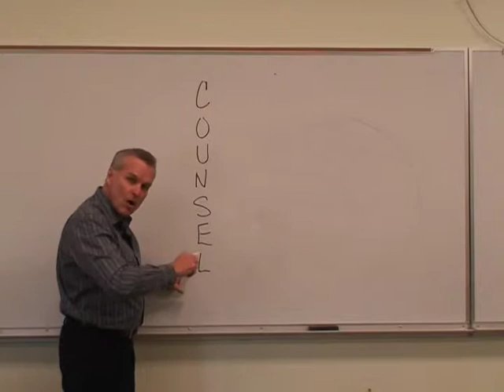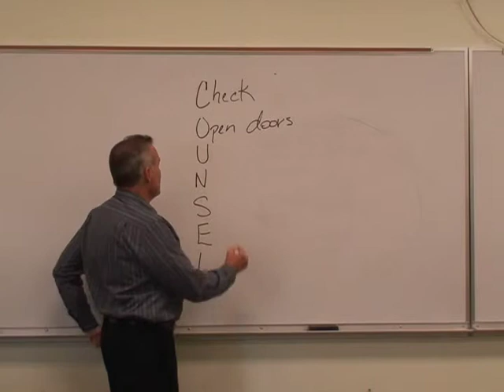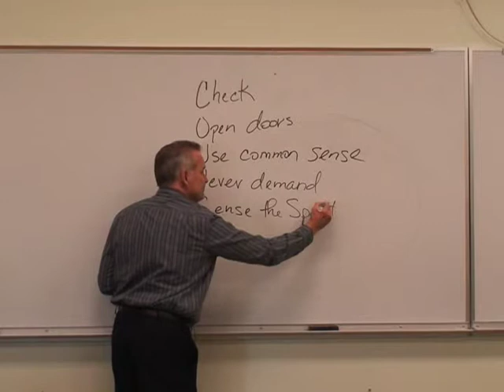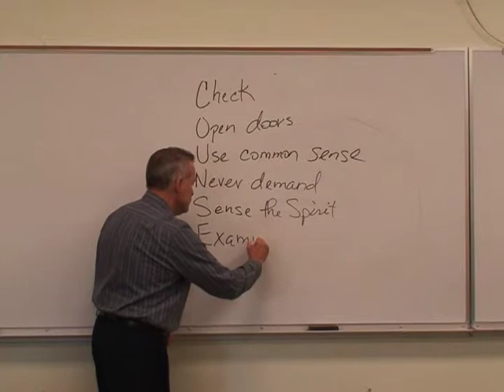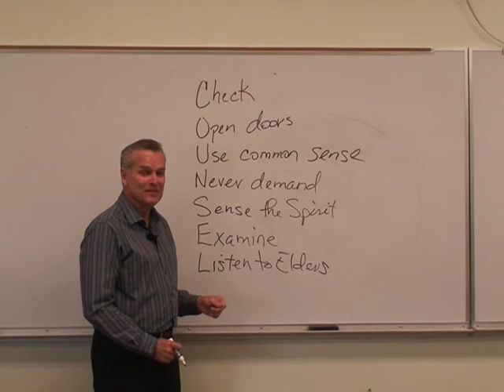Three Dimension of God's Will: Part Two 7 Signs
Dr. Rick Durst explores the wisdom of wise counsel in living and deciding using an adaptation of Gary Friessen's and Bruce Waltke's works on God's will.